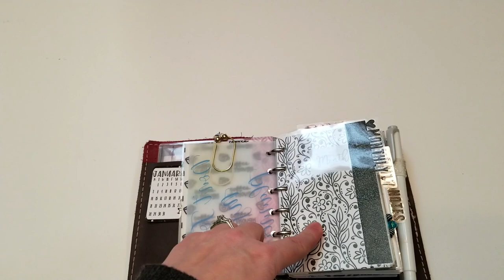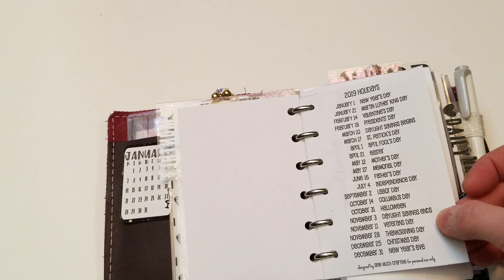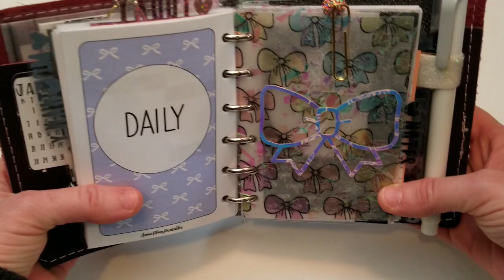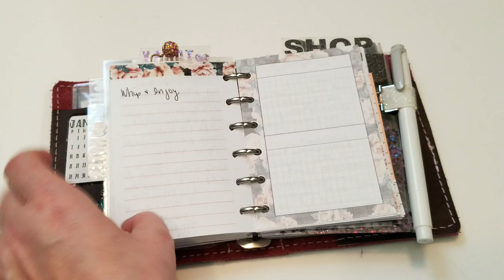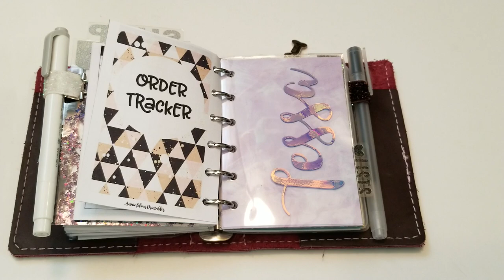POCKET RINGS FLIP THROUGH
Hello! Hello!  I am so glad to be sharing a flip through of my Mystics Little Gifts pocket ring planner.